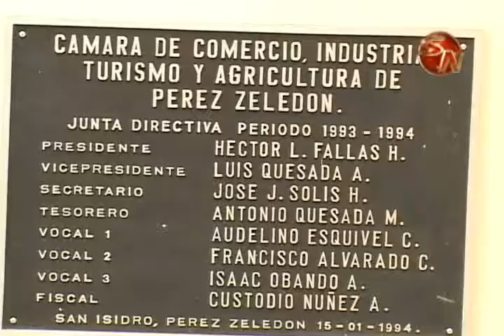Ausencia de Regidores en reuniòn molesta a Comité Pro Reactivación